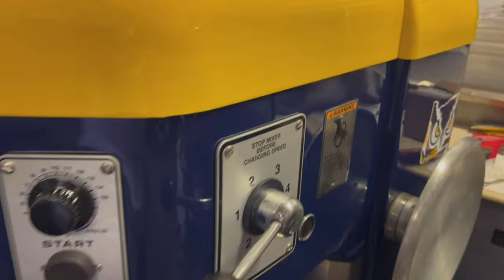Hobart H600T Costum Paint Job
Here we have finish putting this projects together for another dealer to whom we refurbish he’s equipment we are proud of our job and to have a fellow dealer trust his mixers to work on them ! Proud of my dad and my self of what we do
FYI we didn’t do the paint job our costumer has a body shop where he takes them for pain